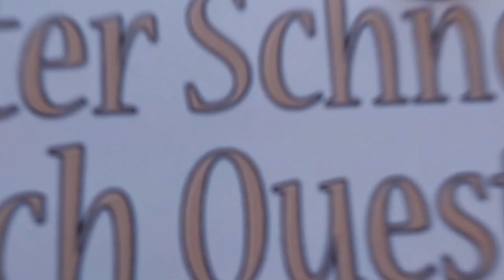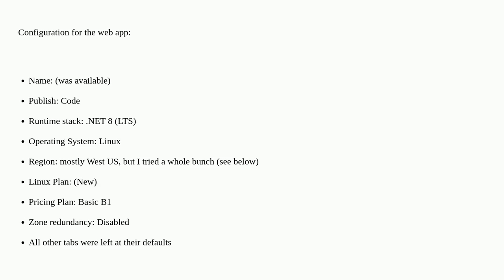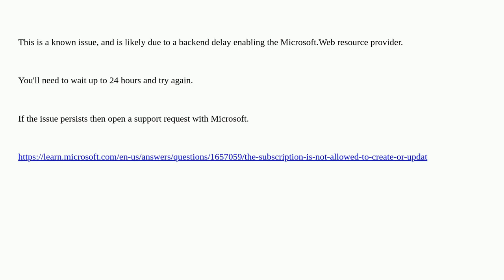Web App (Linux) - BadGateway/Forbidden - The subscription is not allowed to create or update the ...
Web App (Linux) - BadGateway/Forbidden - The subscription is not allowed to create or update the serverfarm

A special thanks goes out to the community

  azure azure-web-app-service